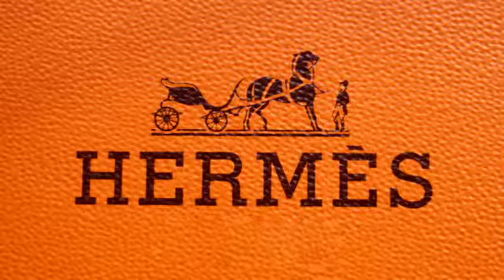LIGHT PAINTING : HERMES PERFUME LIGHT PAINTING BY EDU CORTEZ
Hermes Paris

"Jour D' Hermes Absolu "

 One of the most challenging  yet a rewarding photo shoot I’ve done using light painting technique.  A product LIGHT PAINTING shoot for HERMES new perfume. .  “JOUR D’ HERMES ABSOLU” Lounching was held at Fairmont Hotel, Makati, Philippines

Concept : “LIGHT” profusion with “FLOWERS”

Product Light Painting Master piece of Master Light Painter Edu S. Cortez, wppp-cwp

“I wanted to express the essence of femininity with flowers and nothing but flowers.” - Jean-Claude Ellena

Femininity in perfume form! A celebration of the birth and rebirth of woman, every day, Jour d’Hermès brings to light the beauty of woman, while maintaining the mystery of each individual woman. A profusion of bouquets. From dawn to dusk, here is a floral that flowers, a blossom that blooms.

Jour d’Hermès Absolu, a floral declaration in the absolute, a radiant profusion of flowers, voluptuous and sensual. Gardenia, sambac jasmine, apricot flower.